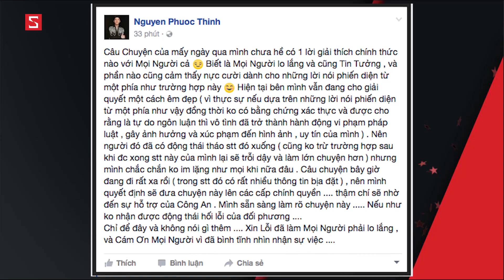Schannel - GNCN 2/5: Du khách Trung Quốc lao ô tô vào cảnh sát!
Ngày nghỉ lễ 30-4,1-5 tại các bãi biển ra sao ??
Du khách Trung Quốc lao ô tô vào cảnh sát như thế nào ??
Noo Phước Thịnh chính thức lên tiếng về nghi án hủy show !!
Và rất nhiều tin tức khác sẽ được Schannel cập nhật mỗi ngày !! Hãy cùng đón xem nhé các bạn !